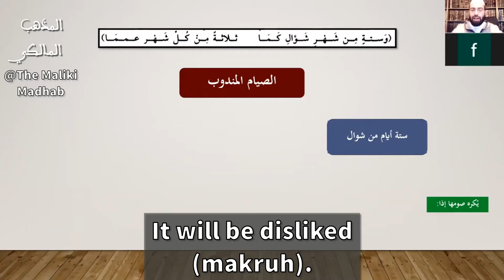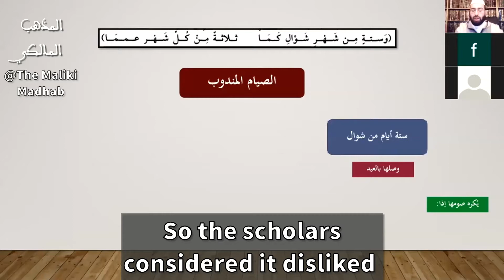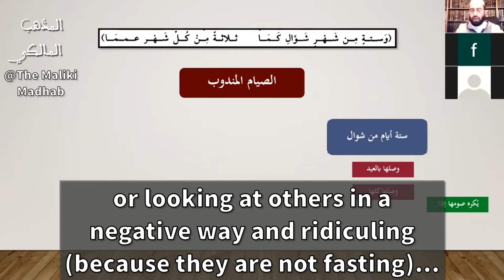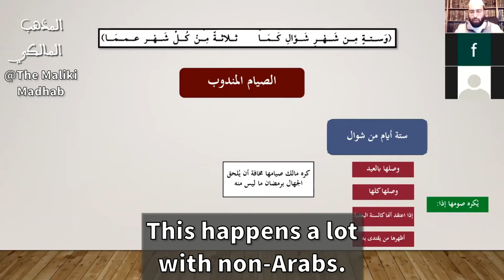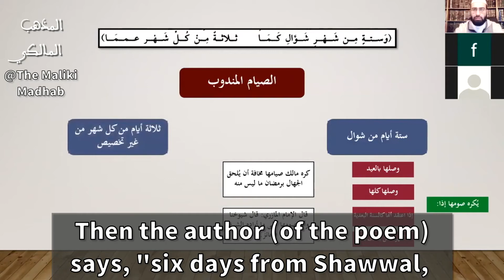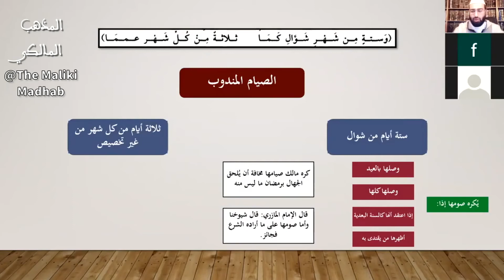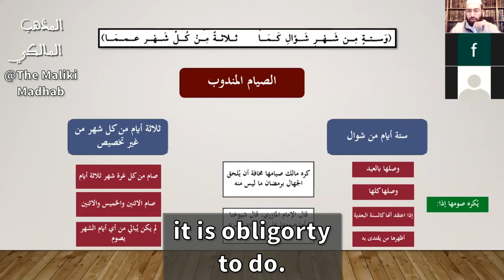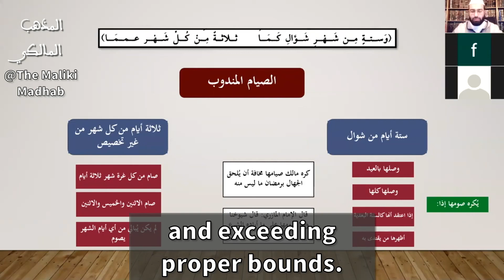Do Malikis Say Fasting Six Days of Shawwal and Three White Days is Disliked? | Sh. Ilyas El Yousfi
Shaykh Iylas El Yousfi explains beautifully and clearly what do the Malikis say about the Six Days of Shawwal and Three White Days.